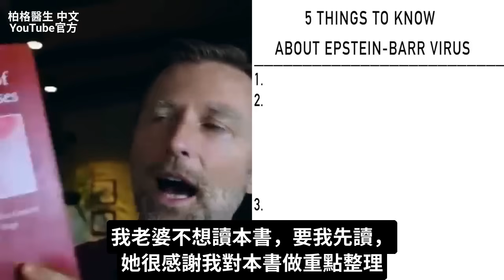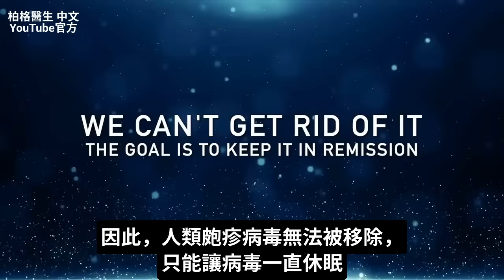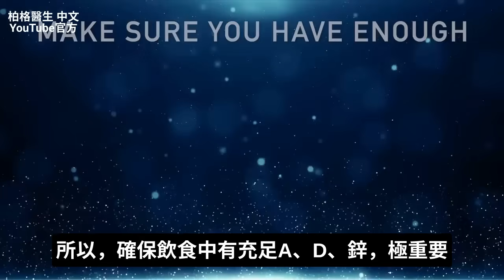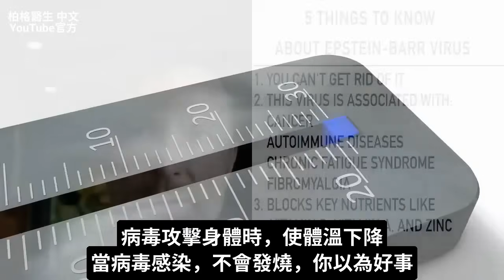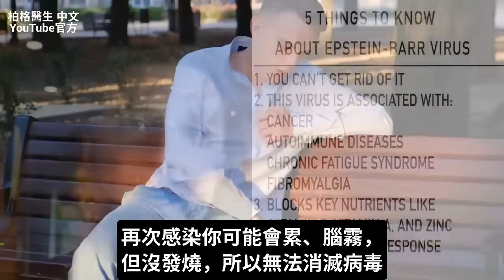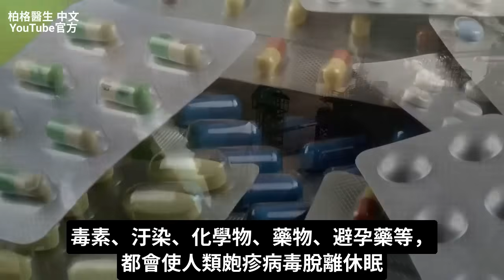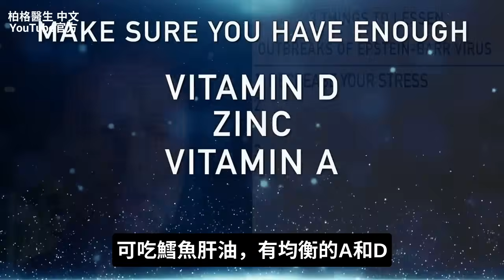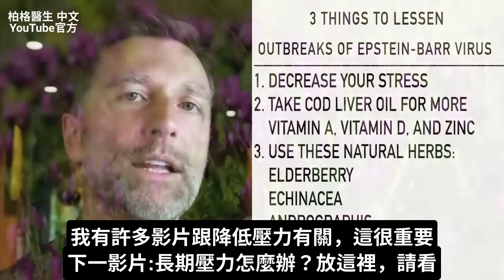皰疹病毒(EB病毒),要知道5件事,自然療法,柏格醫生 Dr Berg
0:00 簡介：人類皰疹病毒解釋
0:38 什麼是人類皰疹病毒 (EBV)
2:10 關於 EBV 的重要信息
9:25 可以觸發 EBV 的事物
10:13 預防 EBV
11:32 如何減輕壓力！

柏格醫生 dr berg 談:人類皰疹病毒 (Epstein-Barr Virus EBV) 的五件事。
大約 95% 的人口感染過EBV。 您對人類皰疹病毒了解得越多，受其不利影響的可能性就越小。

EBV有各種策略躲過身體的偵測、並在體內存活。 病毒可以藉由休眠躲過雷達。

您永遠無法擺脫EBV——您必須集中精力使EBV處於緩解期(remission)。 您需要了解EBV使用的策略，以及如何支持免疫系統以控制EBV。

人類皰疹病毒(EBV)5重要信息：
1. 你無法擺脫 病毒，只能讓它休眠
2. EBV 使你更容易得:
某些癌症、自身免疫疾病、類風濕性關節炎、慢性疲勞綜合症、纖維肌痛
3. EBV 會阻斷細胞吸收:
維他命D、維他命A 、鋅等...
免疫系統的關鍵營養素
4. EBV 體溫下降、沒發燒反應, 減弱殺菌
5. 情緒壓力，可能再次激活 EBV

幫助抑制 EBV 的三件事：
1. 減少你的壓力和触發壓力的因素
2.服用鱈魚肝油Cod liver oil
3. 從以下草藥中選擇一種或兩種吃：
 1).接骨木莓(Elderberry)
2).紫馬藺菊(Echinacea)
3).橄欖葉提取物(Olive leaf extract)
4).穿心蓮(Andrographis)
5).黃耆（紫雲英,Astragalus)

艾瑞克柏格(Dr Eric Berg)醫生介紹：
56歲，脊椎醫生， 他是弗吉尼亞州、加利福尼亞州和路易斯安那州的3州脊椎科醫生，￼執照一直維持有效。他是全球知名的健康生酮飲食和斷食專家，也是《新體型指南》和KB Publishing出版書作者。